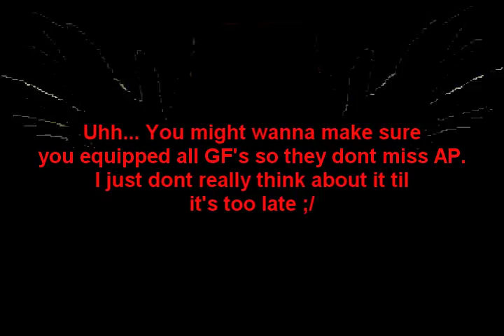Final Fantasy VIII Part 31 End of Disc 1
Part 31 - Battling Edea and Seifer.

Seifer is a piece of cake even if your character is really weak.
He has pathetic hit points and does poor damage.
If you really don't have a powerful set up of junctions, you can use Carbuncle.

Carbuncle does no damage, but he sets up Reflect on you!
Seifer is stupid enough to use spells anyway and just blasts himself.

Edea is A LOT stronger.
If you have a strong character like my Squall you'll 2 shot her or 1 shot with limit, no problem. :D

But let's say you don't. Let's say you have regular Magics junctioned and such.
Best idea I can give you is using Carbuncle with a Character.
Here's the deal, though. Edea isn't gonna let you Reflect her spells back on her, BUT, she will spend extra time dispelling them! She will keep casting til all of them are gone, and you can just so easily prepare another then.
This will keep her busy the entire fight while your other 2 characters are wacking her to death.

Best way to defeat her is mainly physical attacks as her defense is really poor. It might've been better if you equipped Rinoa with Carbuncle and defeated Seifer without it so Squall can be the damage dealer for Edea.

Something else to note is that it doesn't matter if you win or lose, you still continue and don't get a game over. However losing means no AP.